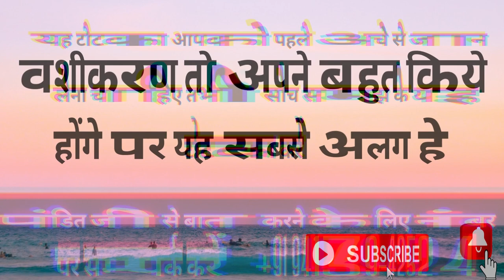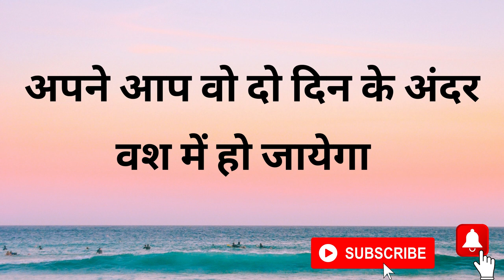एक बार यह मंत्र बोल दिया ज़िंदगीभर जिसका भी नाम लेते जाओगे वो आपके प्यार में होती जाएगी